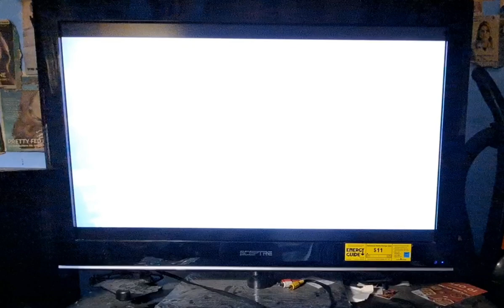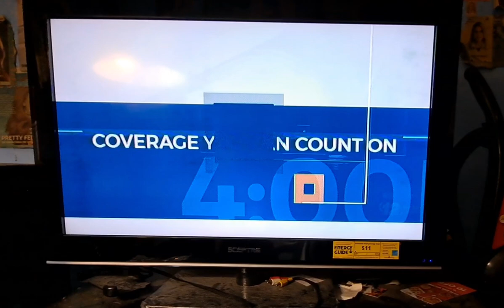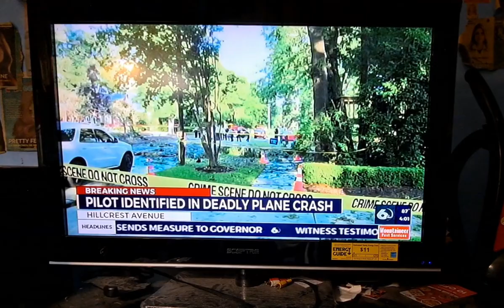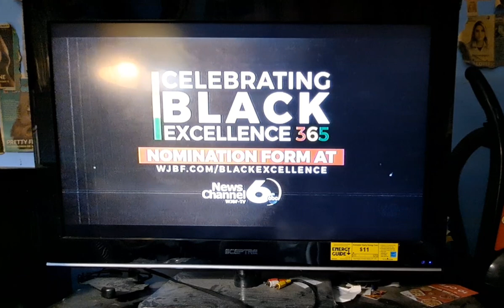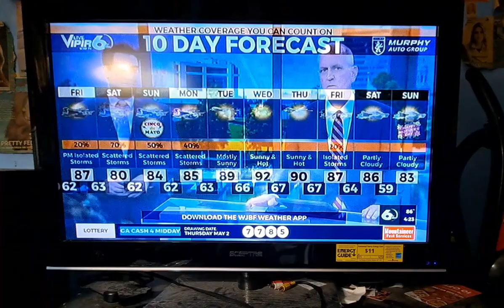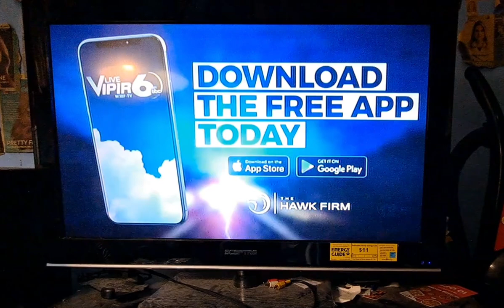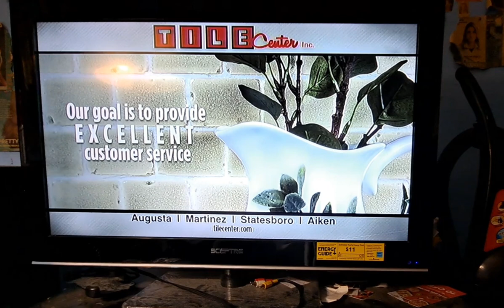WJBF News Channel 6